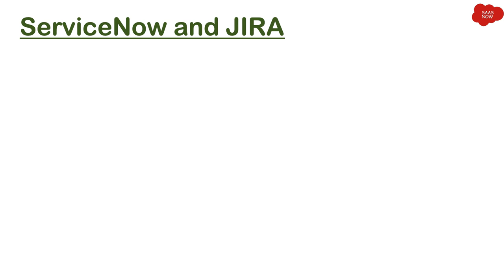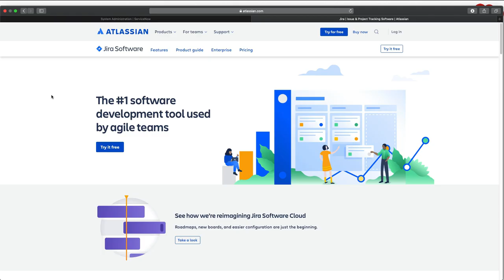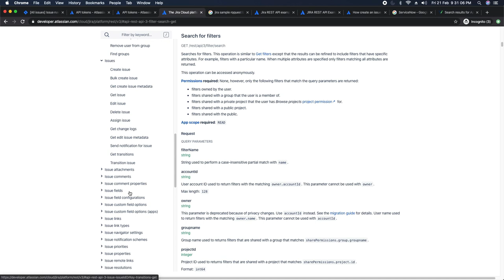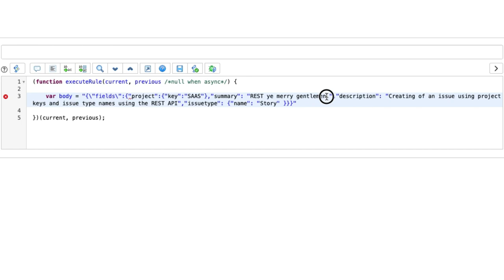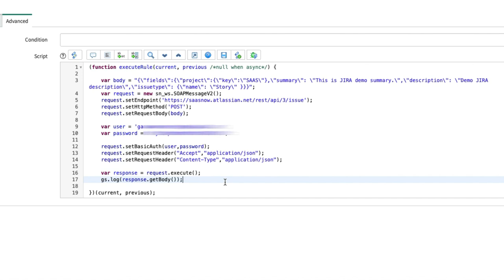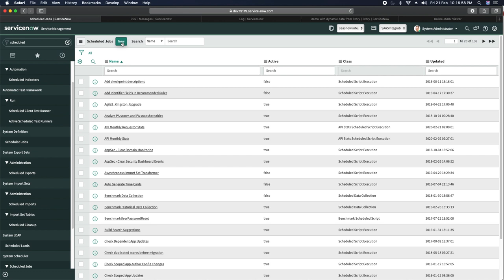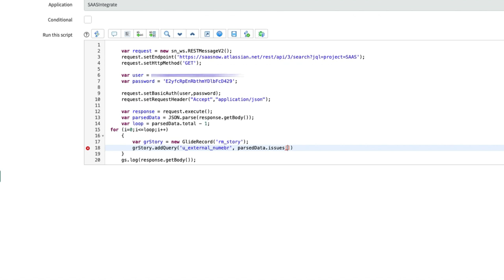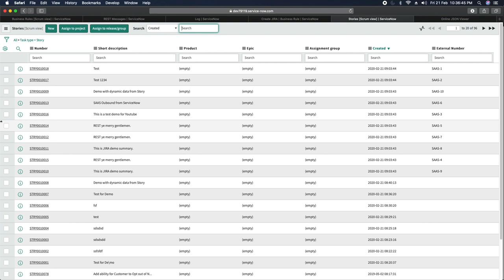ServiceNow Integration with JIRA | How to integrate ServiceNow and JIRA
This video shows how can you integrate ServiceNow and JIRA so that you can create JIRA record in JIRA instance from ServiceNow. We have integrated Agile Development module to JIRA.

You will Learn:
- Overview of ServiceNow and JIRA integration
- What we need to integrate ServiceNow and JIRA
- Create JIRA record when Story is created in ServiceNow
- Create Story in ServiceNow if new JIRA is created